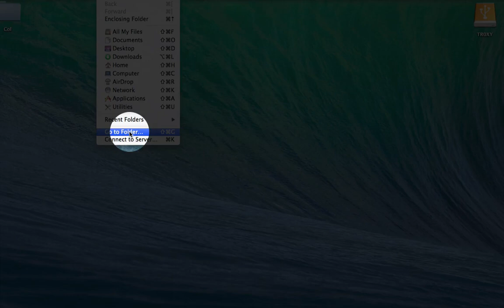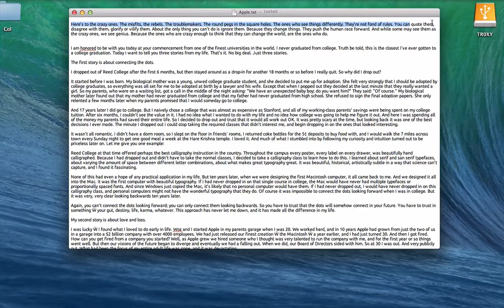Steve Jobs VIve segretamente nei vostri MAC !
Steve Jobs secret lives in your mac

From any Finder window, hit Command+Shift+G to bring up Go To Folder, then paste in the following file path

/Applications/Pages.app/Contents/Resources/